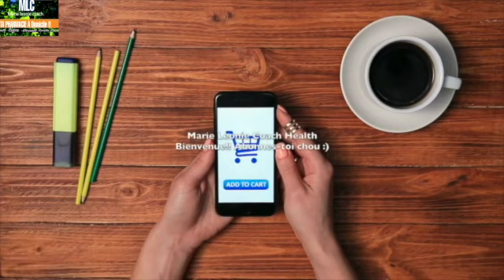Anti-Rides,Problèmes de Peau,Problèmes de Teint Uniforme;Peau Abîmée,Anti-ÂGE,LIFTANT,SERRE LA PEAU